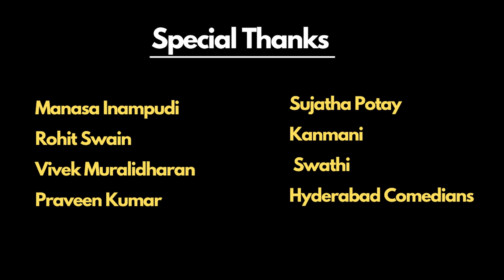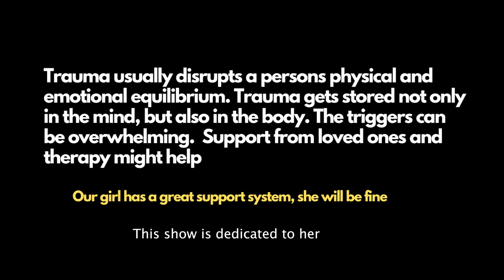Love and Peace | Full Show| Stand Up Comedy By Rajasekhar Mamidanna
A few months back, when I announced this show, a lot of friends, seeing the title asked me, 'how can love and peace coexist? It's not possible'.

I met a lot of people as a preparation to this show. I spoke to a few trauma survivors, psychiatrists, counsellors and listening to them speak I realised that we have set the bar too low.

I have decided once for all that, love and peace can coexist and my entire life will be on this basic premise that: Any love which doesn't evoke peace, may not be love.

Hope, we all strive for a love which brings peace to us and to our loved ones. Hope you enjoy the show :-)

This show was shot at @TheHabitatStudios

Audio Mix and Master: Yash Barse